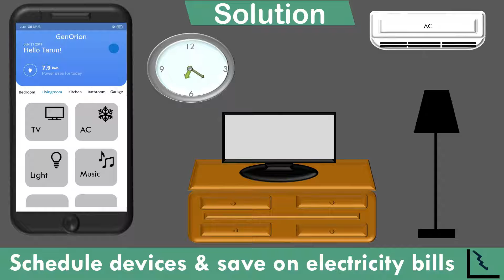Worried about increasing bills ? GenOrion has a solution